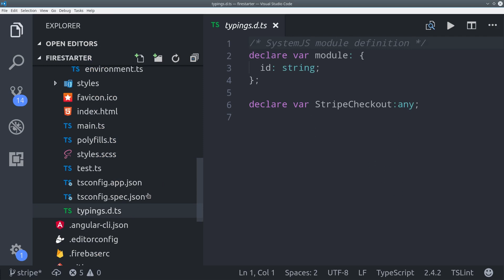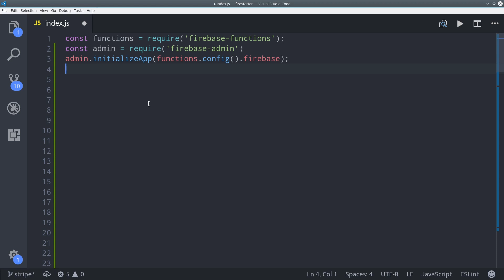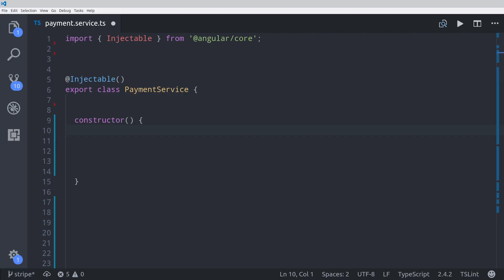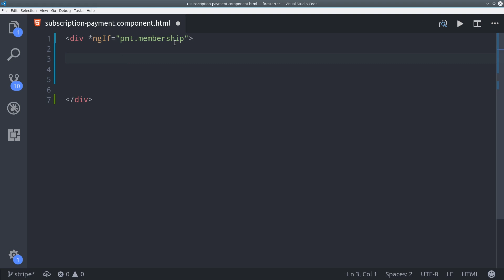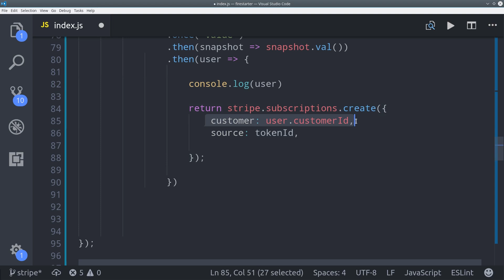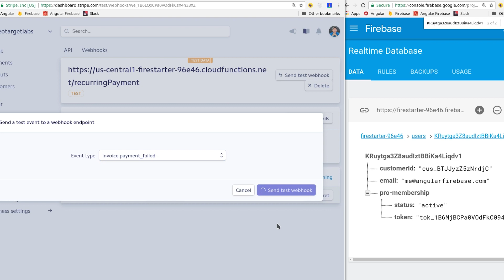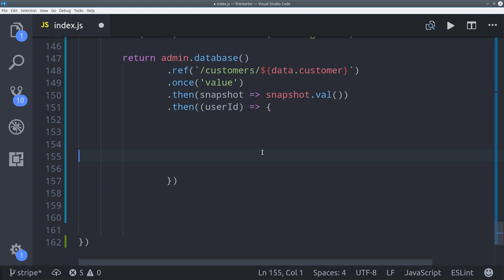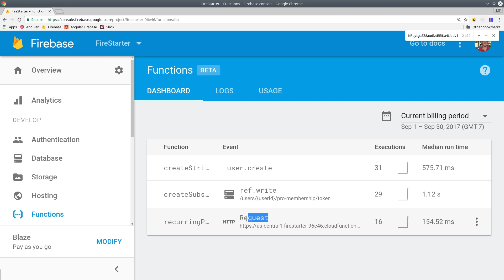Subscription Payments with Stripe, Angular, and Firebase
UPDATE 2020. Much has changed since this upload. Checkout the full Stripe JS course

In this episode, we build three Firebase Cloud Functions to handle Stripe subscription payments with an Angular frontend.